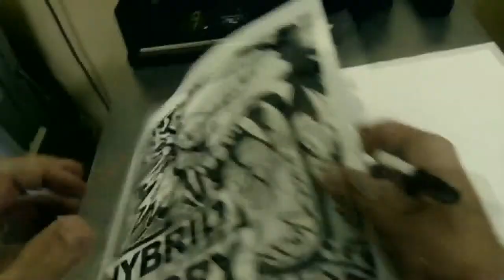YUNG DRAW & NTG CHEVY RYDYN PHILLY'S POWER COUPLE